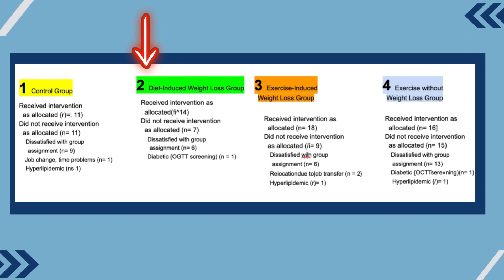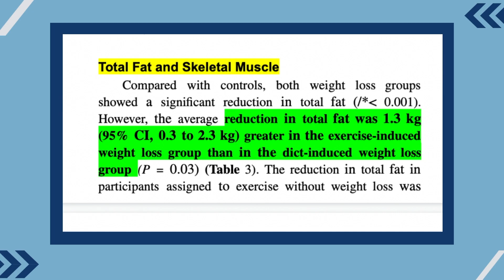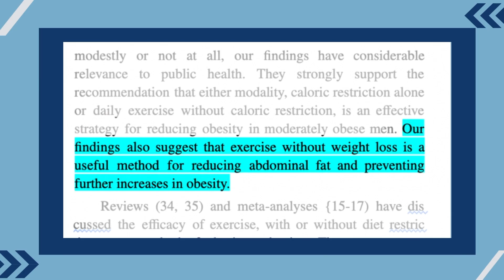Cardio IS the Best Fat Loss Tool | Study Explained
Cardio is the best tool for fat loss when compared with calorie restriction. Stephen Beaugrand (Science with Steve) came by to discuss a study which compared two groups who are focused on fat loss.

90 Day Challenge Register until the 23rd.

The two groups either lost fat through calorie restriction, or through activity and burning calories. They matched the caloric deficit and the results were very interesting.

Turns out that simply reducing calories may not be the best way to lose body fat and keep it off.